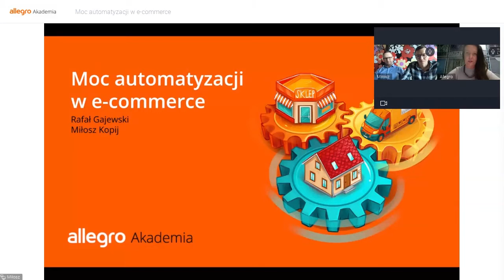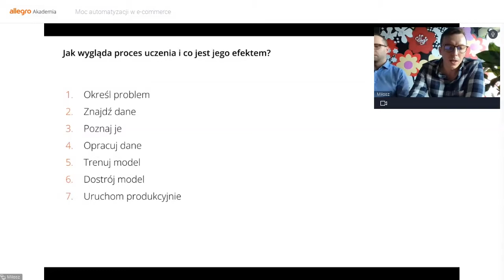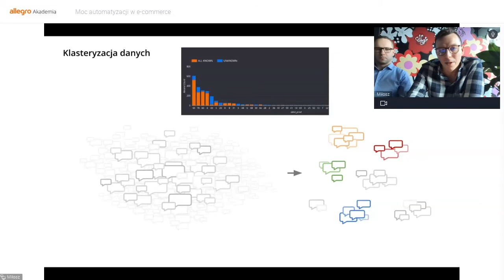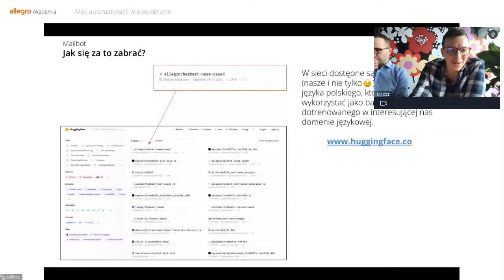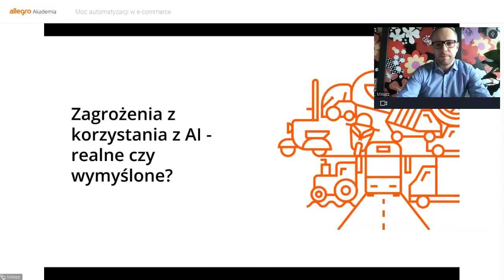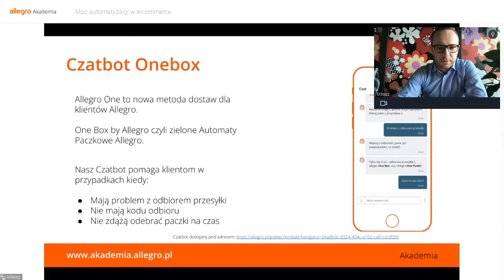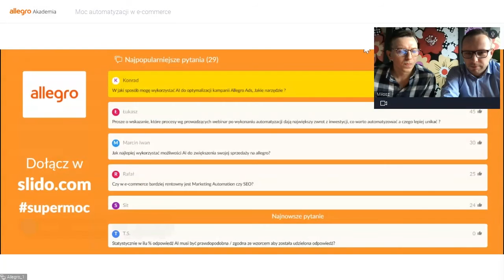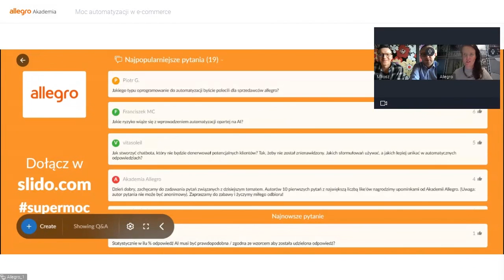Zapis webinaru: "Moc automatyzacji w e-commerce” - Rafał Gajewski i Miłosz Kopij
Cykl “12 SuperMocy 2.0'' 🏆 to kontynuacja serii webinarów dla Super Sprzedawców, który w 2021 cieszył się dużą popularnością. Tym razem spotkania online prowadzą nasi pracownicy – eksperci w zakresie różnych aspektów sprzedaży na Allegro. W trakcie każdego webinaru dzielą się z Tobą inspiracjami, trendami i wskazówkami związanymi z e-commerce 💻

✅Rafał Gajewski-  od 8 lat  IT projekt manager, odpowiedzialny za wdrażanie innowacyjnych rozwiązań oraz dedykowanych systemów informatycznych. Obecnie lider zespołu odpowiedzialnego za automatyzację wykorzystującą AI m.in w chatbotach.

✅Miłosz Kopij - entuzjasta uczenia maszynowego i jego wykorzystania w automatyzacji procesów. Od lat pracuje nad przełożeniem postępu technologicznego w obszarze przetwarzania języka naturalnego oraz rozpoznawania i syntezy mowy na zysk biznesowy. Zawsze poszukuje synergii między optymalizacją procesów, robotami RPA, wykorzystaniem NLP oraz innych zdobyczy MLa.

Podczas webinaru “Moc automatyzacji w e-commerce” zostały zaprezentowane sposoby wykorzystania potencjału AI w Allegro. Prelegenci skupili się na wykorzystaniu narzędzia do komunikacji jakim jest chatbot oraz funkcjonalnościach jakie daje Centrum Wiadomości. Dodatkowo ukazali złożoność systemu uczenia maszynowego oraz zagrożenia jakie niesie ze sobą AI 📚

🎓Akademia Allegro Twój partner w biznesie💼 i zakupach online. 🛒

Miłego oglądania! 🎬